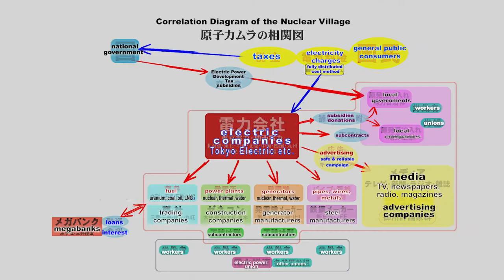Trailer: “Renewable Japan, The Search for a New Energy Paradigm”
Many of the individuals who watched my first two movies came to understand the danger and expense of nuclear power but they often asked me “In the absence of nuclear power, will we be able to satisfy our need for electricity?” I set out to understand and address this concern by traveling extensively to study how pioneering individuals, communities and companies are meeting their energy needs in Japan and around the world. Then my travels provide the footage for my third movie entitled “Renewable Japan, The Search for a New Energy Paradigm.” (Hiroyuki Kawai/Director)